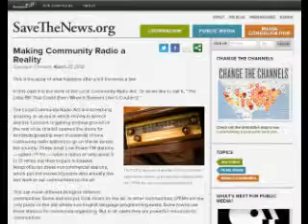Small Friendly Local Stations - Putting A Face Back On Local Radio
This segment was the first "field test" of the new netbook as an audio recorder with the Blue Yeti mic.  :-)

...and yes, I had a hard time thinking up a good title for this one lol.  :-)